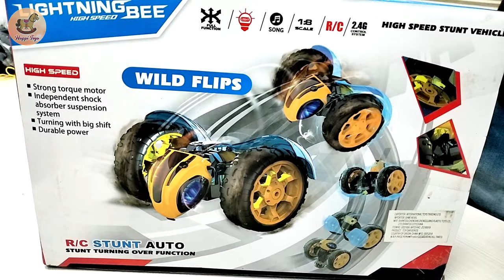RC Remote Control Stunt Bee Car | Crazy Stunts Car Flip & Spin Racing Toy | Honey Bee 🐝-Huppi Toys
Doston aaj ki is video mai humne unbox aur testing ki hai ek Big size RC Honey Bee ko jo ki remote control se operate hoti hai or iske wheels ka size bahut bada hai. Umeed hai video apko pasand aayegi hamare channel par apna support aise hi banaye rakhen.

In Box Contents:-
Honey Bee
Remote Control
Battery & Charger